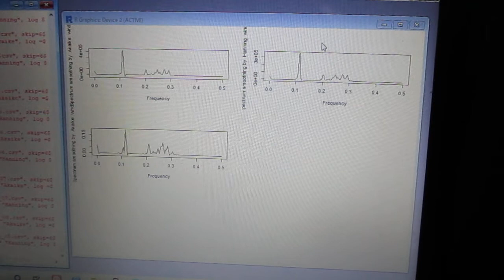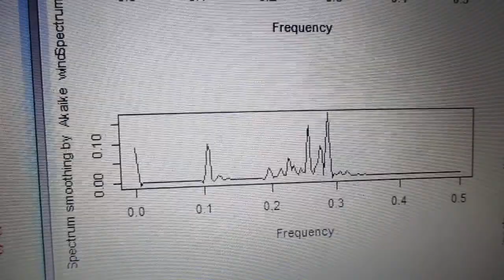超音波の音圧測定解析（R言語） Ultrasonic-labo